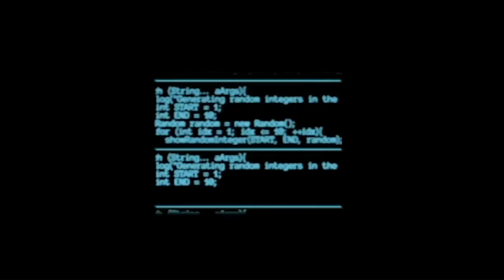22 kwietnia 2023